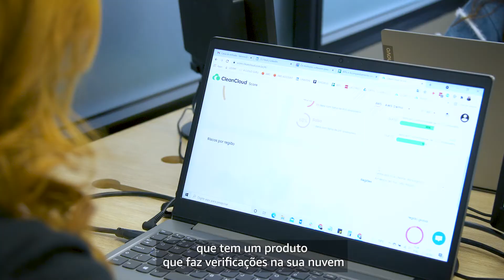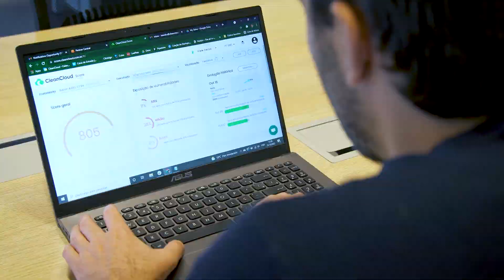Entenda porque Henrique deixou o emprego para empreender e como sua Startup cresceu nos últimos anos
Clique no link abaixo e conheça Henrique Vaz, co-fundador e CEO da CleanCloud, startup especializada em segurança na Nuvem.